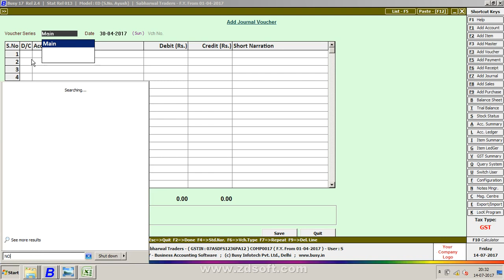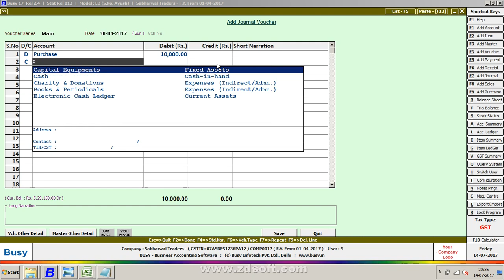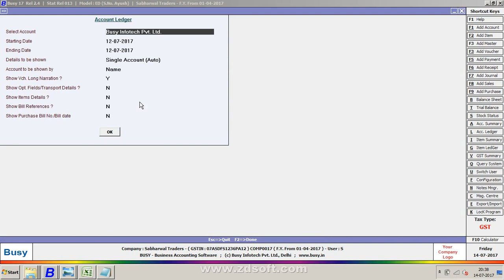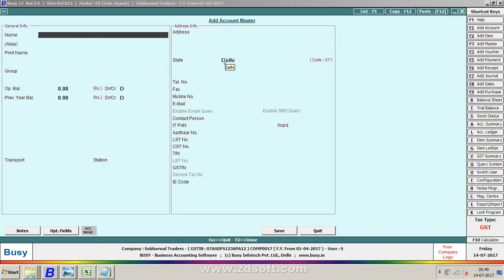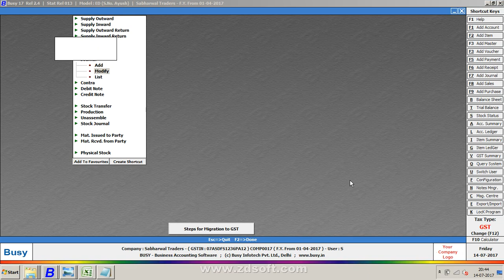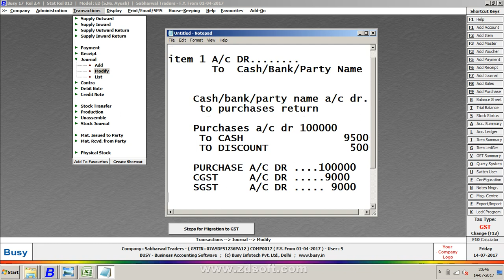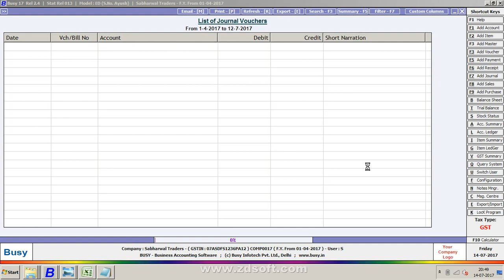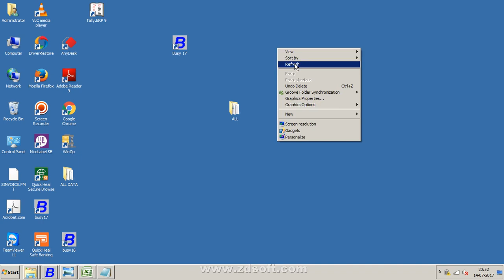Rec 2017 07 14 20;30;05